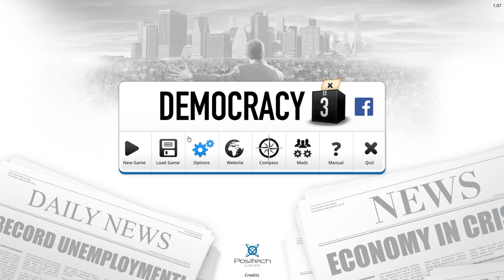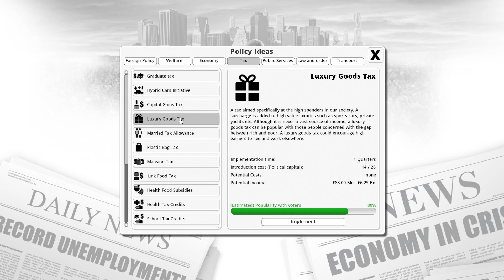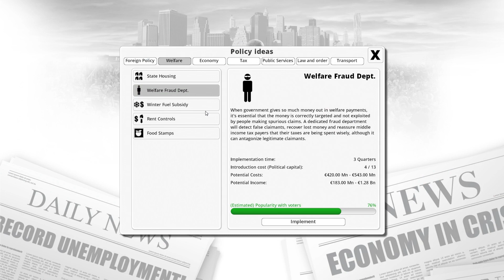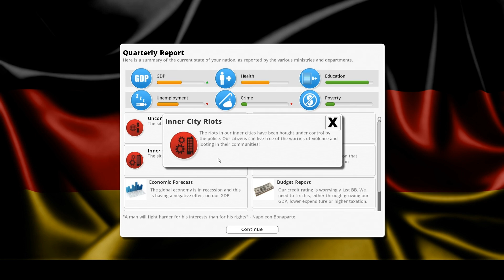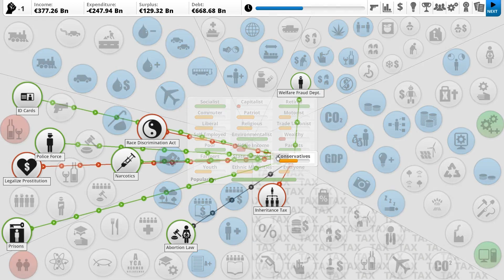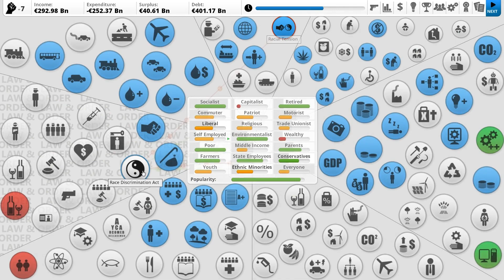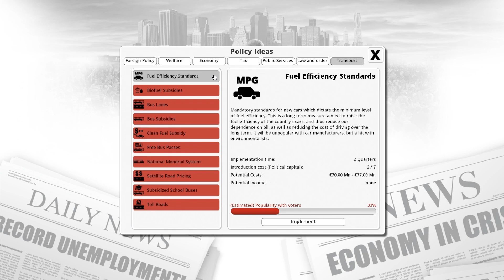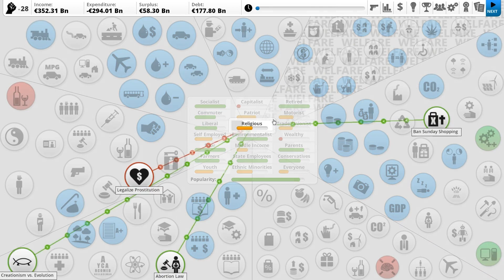Let's Play Democracy 3 - Good Times, Good Times (Germany)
I picked up Democracy 3 on Steam just yesterday! It is a cool little game with lots of mind-bogging decisions. Unsure whether you want to get it or not? Watch the video! Wanna see more of it? Comment and tell me about it!